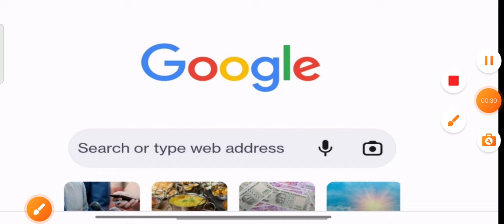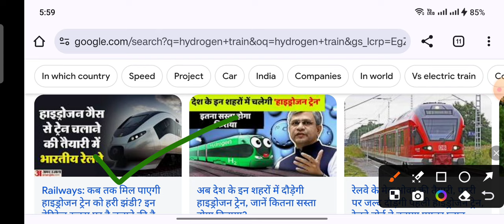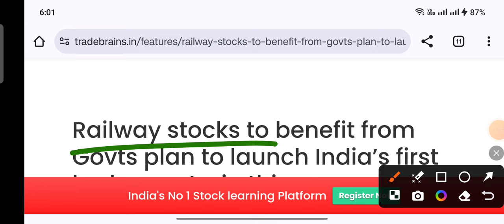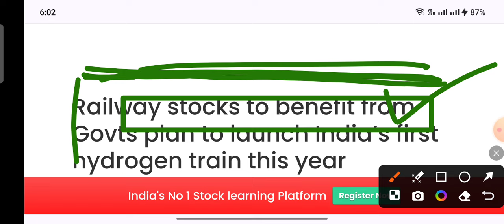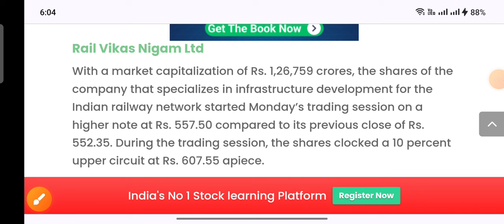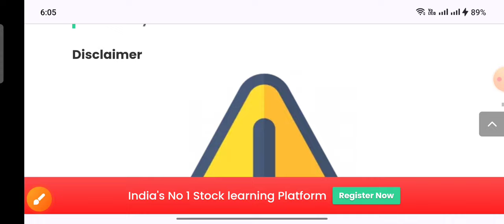Hydrogen train 5 stock जिसको बहोत फायदा होगा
ty :)